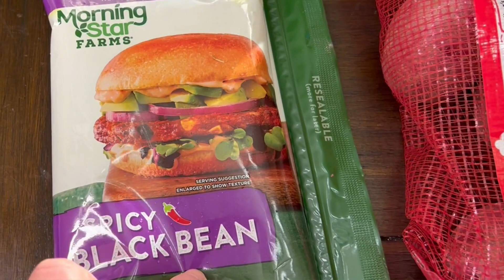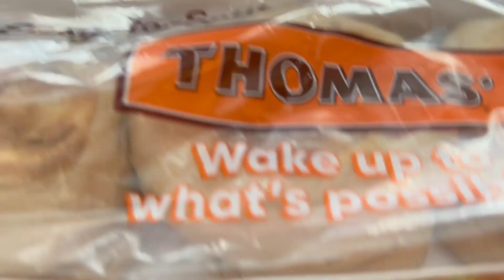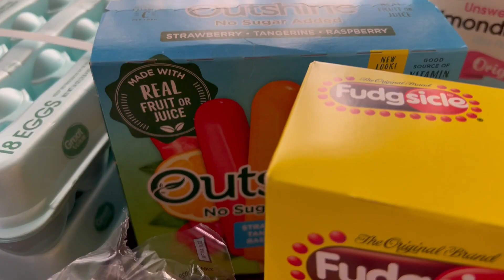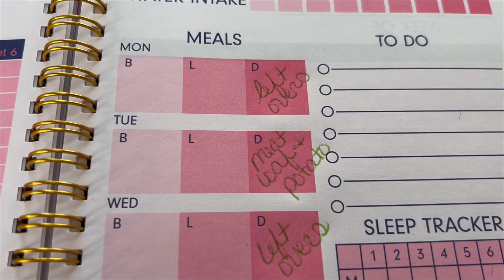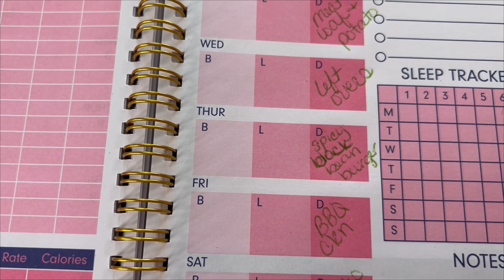GROCERY HAUL & MEAL PLAN ON WEIGHT WATCHERS/ YA GIRLS GOTTA HAVE SNACKS!!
I am on Weight Watchers, and this is a grocery haul of low point items to help me lose weight, along with my weekly meal plan.

MY WEEKLY UPLOAD SCHEDULE

SATURDAY- GROCERY HAUL AND MEAL PLAN
MONDAY - WEIGHT WATCHERS LOW POINT BREAKFAST & LUNCH MEAL PREPS
THURSDAY- MY WEEKLY WEIGH IN AND HOW MY WEEK WENT

Please LIKE the video if you enjoyed it, I would LOVE for you to join me to lose the rest of my weight, I recently lost 50 pounds and have an extra 70 to go.